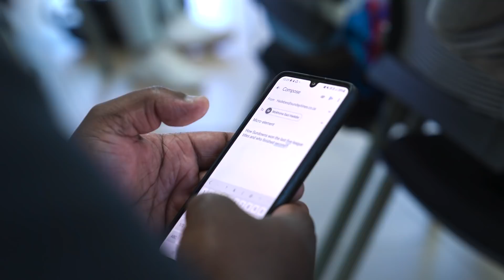Royal AM vs Mamelodi Sundowns | Pre-Match Press Conference | Nedbank Cup Semi-Final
Coach Rulani Mokwena spoke to the press at the Mamelodi Sundowns Media day at Chloorkop ahead of tomorrow's NedbankCup action! 👆